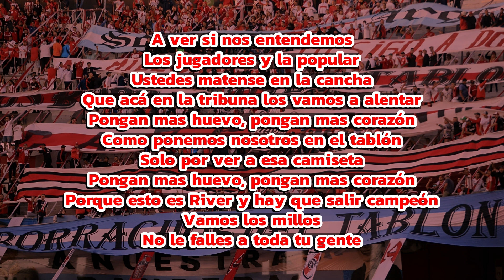Pongan Mas Huevo, Pongan Mas Corazón - River Plate (LETRA)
A ver si nos entendemos, los jugadores y la popular, ustedes matense en la cancha, que acá en la tribuna, los vamos a alentar, ponga mas huevo, ponga mas corazón, como ponemos, nosotros en el tablón, dejamos todo, solo por ver a esa camiseta, ponga mas huevo, ponga mas corazón, porque esto es River y hay que salir campeón, vamos los millos, no le falles a toda tu gente ♫

Los Borrachos Del Tablón - River Plate